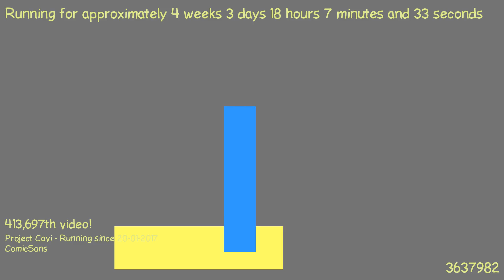1487693503 - Webdriver Cavi - O